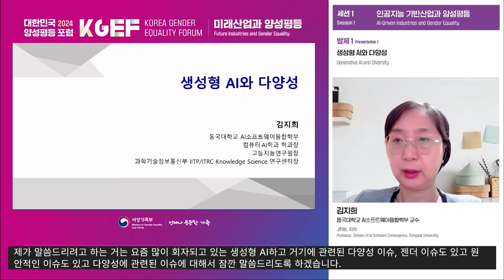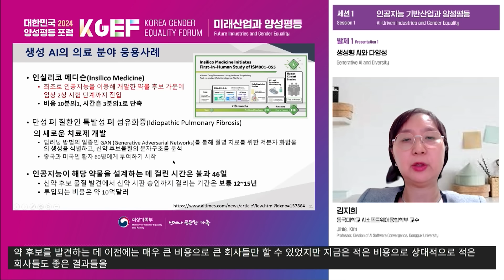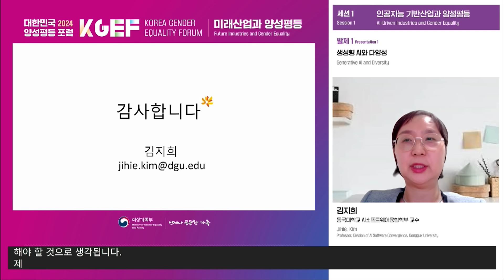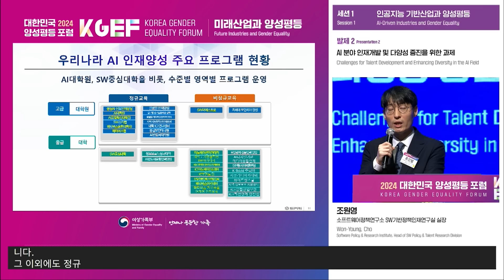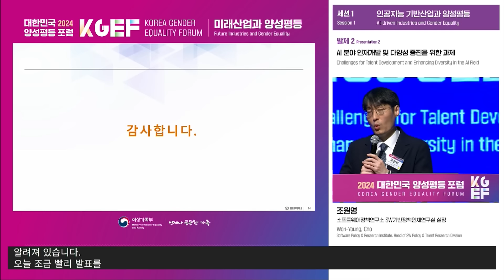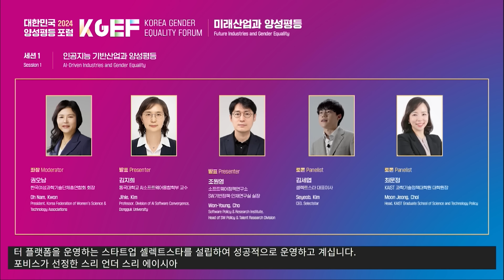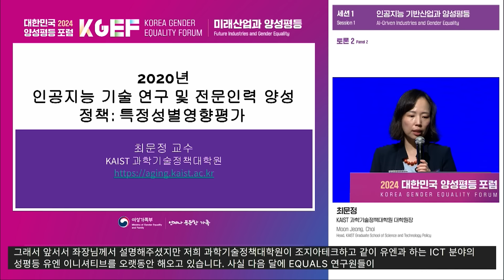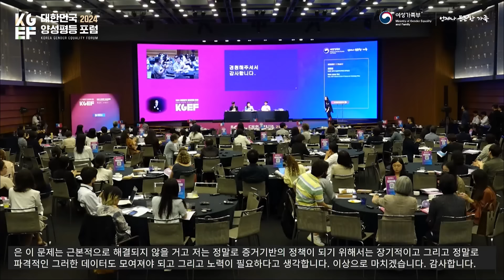[KOR] 2024 KGEF | 대한민국 양성평등 포럼 | 세션1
■ 행 사 명 : 2024 KGEF | 대한민국 양성평등 포럼
■ 행사일자 : 2024년 9월 30일(월)
■ 행사장소 : 대한상공회의소 국제회의장

📢 [세션 1] 인공지능 기반 산업과 양성평등
00:17 좌장 : 권오남 한국여성과학기술단체 총연합회장

03:40 발표1 생성형 AI와 다양성
 | 김지희 동국대학교 AI소프트웨어융합학부 교수

23:33 발표2 AI 분야 인재개발 및 다양성 증진을 위한 과제
 | 조원영 소프트웨어정책연구소 SW기반정책인재연구실 실장

48:00 토론1 | 김세엽 셀렉트스타 대표이사

52:52 토론2 | 최문정 KAIST 과학기술정책대학원 대학원장

종합토론